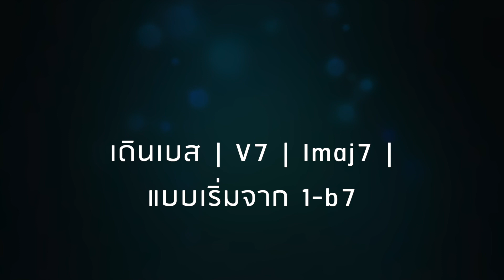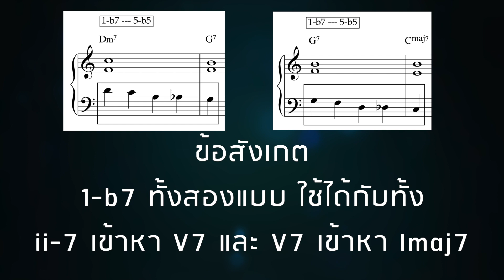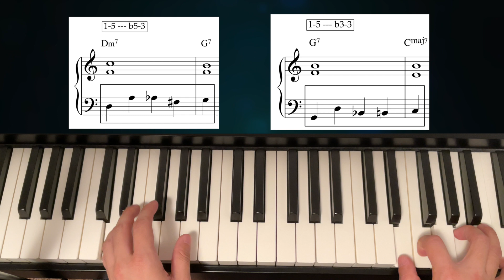เดินเบสเบื้องต้น • Walking Bass Line • ii-7 เข้าหา V7 และ V7 เข้าหา Imaj7 • แจ๊สแจ๋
สนับสนุนแจ๊สแจ๋ได้ที่
ติดตามอ่านนู่นอ่านนี่ได้ที่เพจ